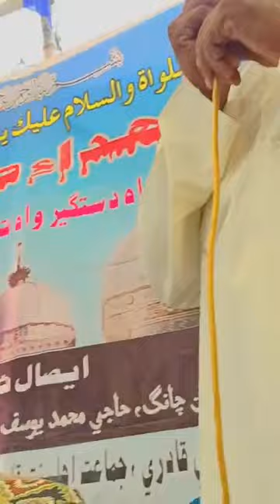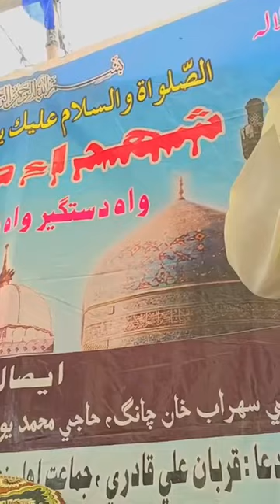😱mukti sardar Ali shah jilani#rz